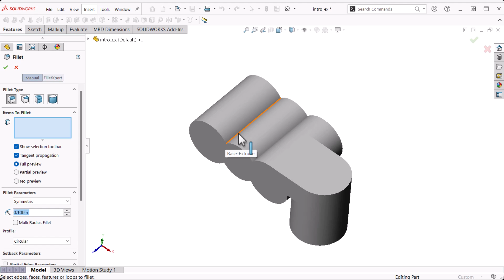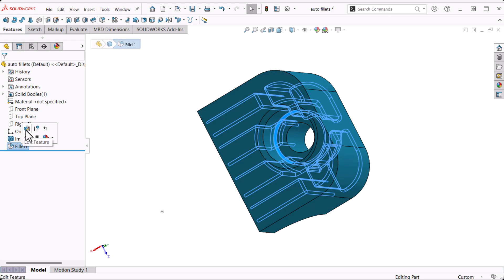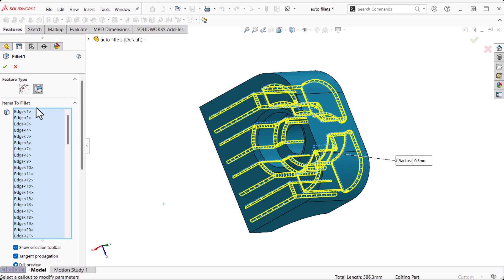Automating Fillets with the Selection Toolbar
When using Fillets and Chamfers, you may have to select many similar edges. Use the Selection toolbar in the Fillet and Chamfer dialogs, to automate the selection of similar and adjacent edges, and speed up the design process.

Access more SOLIDWORKS Fillet and Chamfer content by visiting